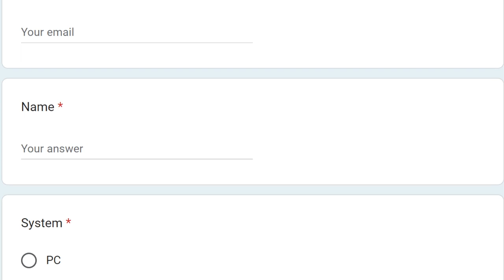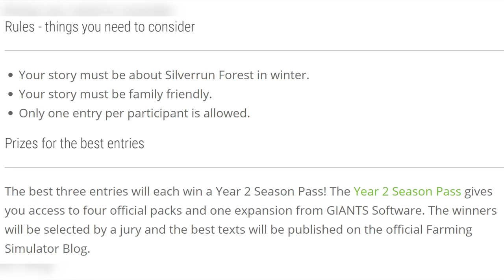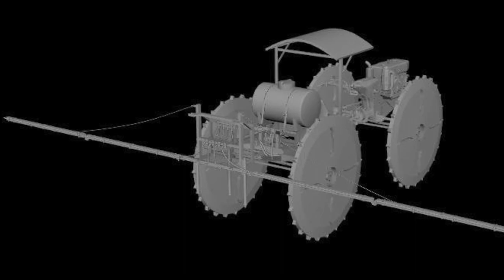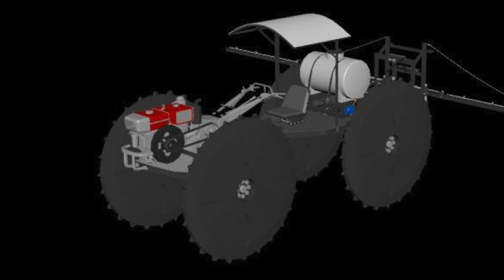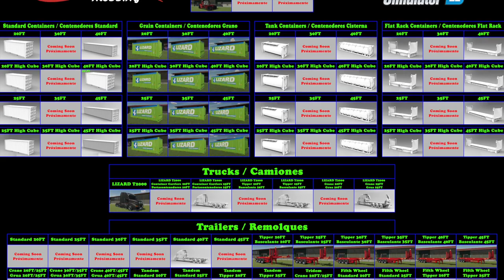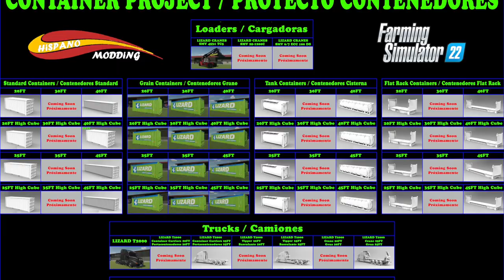Farm Sim News - Every Container Mod, More Lexions, & Tractor Pull Monster Jam! | Farm Sim 22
Farm Sim News - Every Container Mod, More Lexions, & Tractor Pull Monster Jam!
Farm Sim News FS22 - Farming Simulator 22

0:00 - Intro
0:11 - Top Stories
0:23 - Winter Writing Contest
1:15 - Claas Lexion Fleet
2:04 - Iveco 190-38
2:46 - GIAN FS' Sprayer
3:06 - Deutz Fahr DX90
3:39 - Container Project
5:12 - Landoll 7431-VT
5:46 - John Deere DB60
6:23 - Camera Straw Gondola
7:05 - Taylor Farms
7:43 - Rogue River Valley
8:26 - Ruddlemoor Map
9:02 - Segue & Disclaimer
9:45 - Outro
10:15 - DJ Malfunction